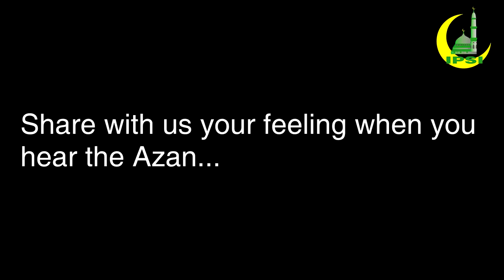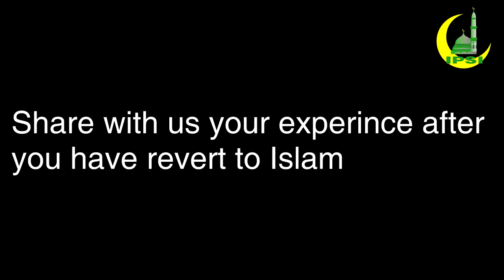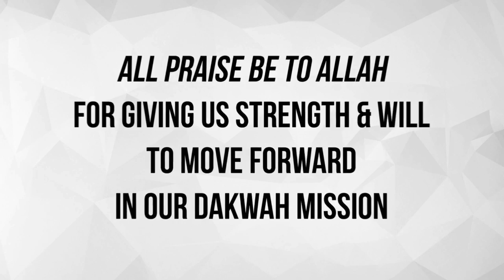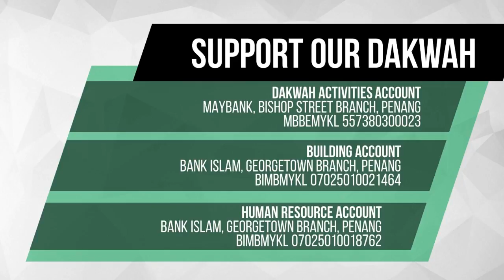My Revert Story | Sis Hana Alesha Teoh | " Young Muslim " Revert To Islam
IPSI is in the process of raising funds to buy our very own Dakwah Centre building in Penang.
Here is the link to contribute and donate to our dakwah efforts
Your kind help is immensely appreciated. Jazaakumullahu khair!

Sebarkan info ini supaya lebih ramai yang memperoleh manfaat, Insya Allah.

Bantulah IPSI untuk membantu dakwah dan ummah.
Salurkan sumbangan anda ke akaun aktiviti IPSI 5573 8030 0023 Maybank

About IPSI Penang

Islamic Propagation Society International (Penang), Malaysia is a non-government, non-political organisation, popularly known as IPSI (Penang). The primary concern of IPSI is none other than to disseminate the word of Allah via the sincere promotion of the reading, understanding and practising of the Qur'an and As-Sunnah. IPSI devotes its activities in reminding mankind of his fitrah; the worship of the One and Only God.

IPSI's message is simple and direct. Our call is the call of our beloved Prophet Muhammad (may Allah exalt his mention), the voice which calls on humanity as a whole to awake and hearken to the sublime message from the Lord, Cherisher and Creator of all the worlds. IPSI struggles to deliver the message of Islam to people from all walks of life through its public lectures, seminars, forums, exhibitions and various assortments of printed and electronic mediums.

The initial da'wah promotion began primarily centred around Masjid Kapitan Keling, mainly in guiding non-Muslim tourists around this historical mosque which is the second oldest in Penang. The minaret of this mosque is still being used as an Islamic information centre, courtesy of the committee members of the mosque.

With the help of local donors initially, IPSI's financial standing grew from a meager humble sum and is still growing (Alhamdulillah!) to accommodate the ever increasing scope of da'wah activities run by IPSI. The ummah has been ever enthusiastic in supporting our activities in the name of Allah in putting up a second front in spreading His Divine Message.